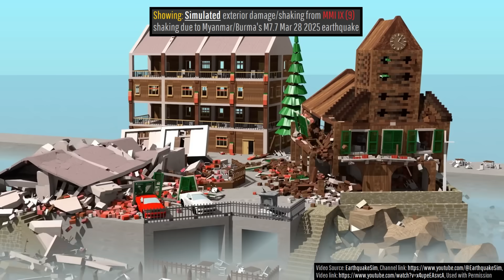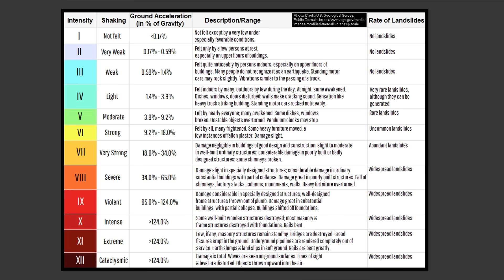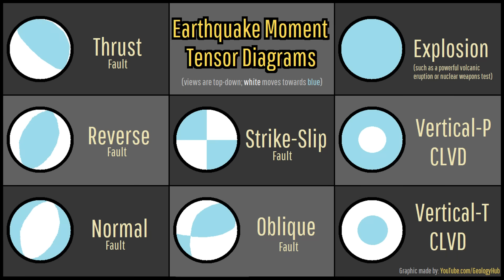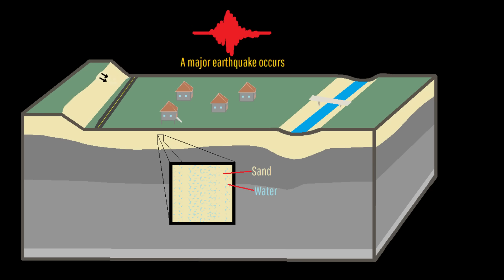Devastating M7.7 Earthquake Strikes Myanmar; Geologist Analysis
A devastating M7.7 earthquake just struck Myanmar / Burma, and now perhaps as many as 100,000 or more are feared dead. This earthquake was especially damaging due to it striking just west of the nation's 2nd most populous city. The earthquake even caused a skyscraper to collapse far away from its epicenter in Thailand. Today's video will discuss why this earthquake occurred through the perspective and analysis of a geologist.

Thumbnail Photo Credit: U.S. Geological Survey (Data Owner), Kachadoorian, Reuben (Photographer), "Massive damage caused by Earthquake. San Fernando, California, Earthquake February 1971.", USGS Denver Library Photographic Collection, Public Domain, This image was overlaid with text, and then overlaid with GeologyHub made graphics (the image border & the GeologyHub logo).

Note: Due to my inability to quickly license a relevant earthquake damage photo, I am using a placeholder image from a M6.6 1971 California earthquake for this video's thumbnail image.

Sources/Citations:
Sources/Citations:

0:00 M7.7 Myanmar Earthquake
1:53 Bangkok Collapse
2:57 Geologic Setting
4:04 Liquefaction
4:34 Aftershocks